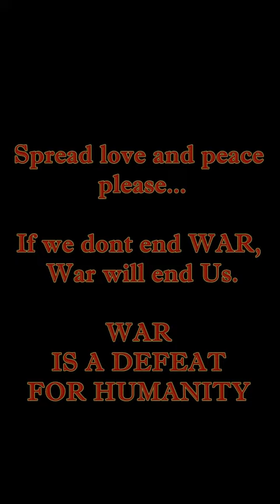PRAHARI | Most Popular Award Winning Solo Act on INDIA - PAKISTAN Relationship| By SAURABH JAGARIYA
युद्ध मैं हमेशा विजय दंभ और अहंकार की होती है.. परंतु मानवता हमेशा हारती है... तो फ़िर आखिर युद्ध होते क्यों  हैं? क्यों दो मानव एक दूसरे के दुश्मन होकर लड़ते झगड़ते हैं? मर मिटते हैं.. आख़िर क्यों?
इन्हीं प्रश्नों को उठाता है ये एकल नाट्य... "प्रहरी" |
एक प्रयास.. दो मुल्कों के बीच की कड़वाहट को दूर कर, अमन शांति प्यार लाने का...
लेखक :- हेमचन्द्र (राजू) ताम्हंकर
अभिनेता :- सौरभ जगरिया
लाइक व कमेंट कर ज़रूर बतायें कि आपको ये प्रयास कैसा लगा...
सहयोग के लिये धन्यवाद |
-- सौरभ जगरिया
War  always steers  arrogance and conceitedness to winning edge. Mankind always gets trounced. homo sapience fallacies  to be the  winner in demolition bloodshed. Same happens when it arrives to indo - pak war series.  Why all this happens ? Why human being gets so subjugating to put each other on the verge of extinction???
Here is an effort to answer all these questions.
solo act "PRAHARI"
An attempt to terminate the grudge and to establish peace  between two so called kinsperson cum enemy countries India and Pakistan.
Writer :- Hemchandra (Raju) Tamhankar
Actor :- Saurabh Jagariya
--- Saurabh Jagariya
(English Translation by Gaurav Jadon)